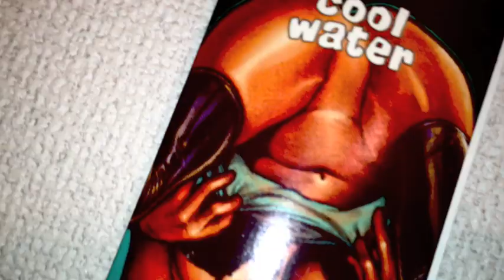Domino Delivery / DUST HQver.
DUST MTGをしている際に曲作りを始めてしまったSTYLE